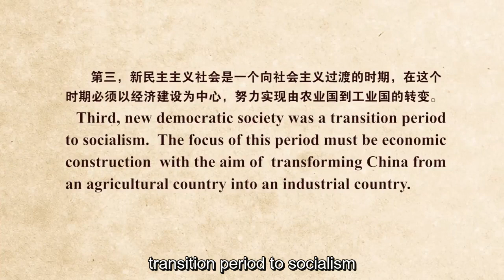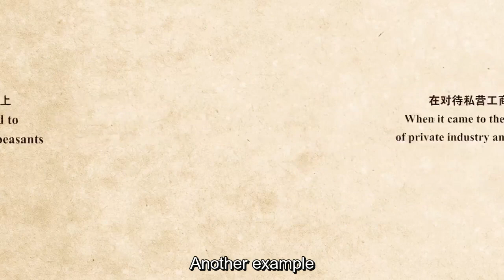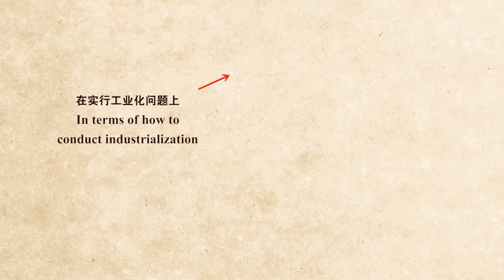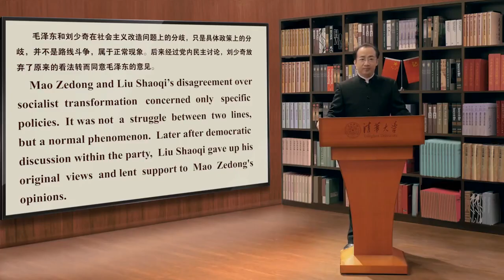303 Mao Zedong And Liu Shaoqi's Agreement And Disagreement Over Socialist Transformation